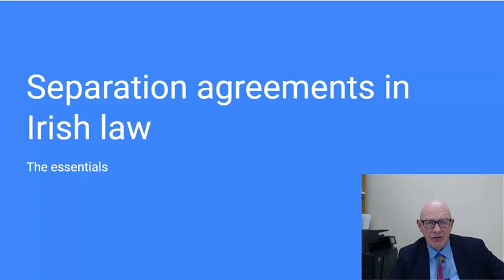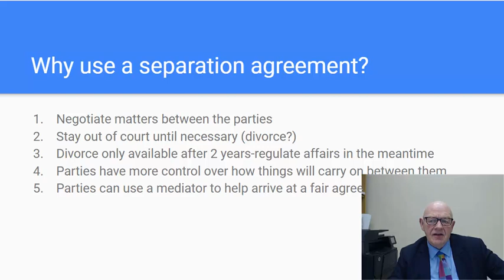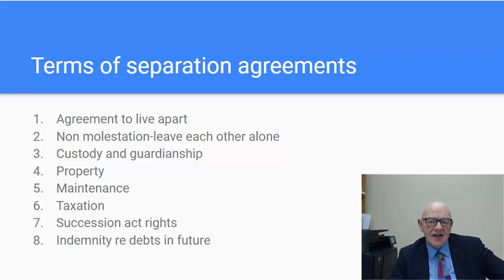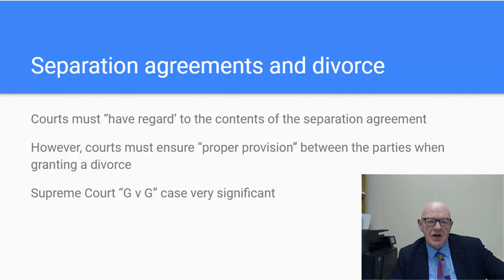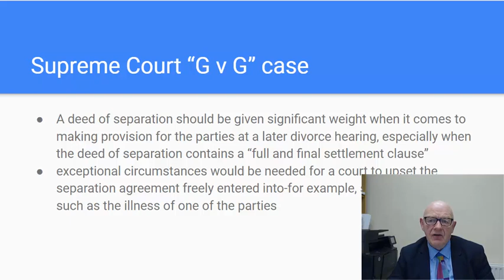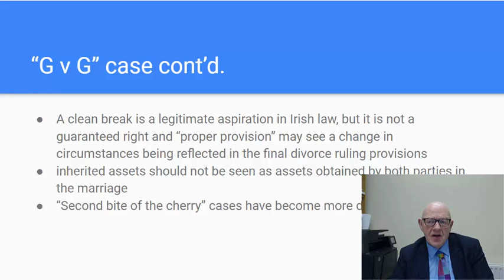Separation Agreements in Irish Family Law-Why Use One and What Should be Included?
This video looks at separation agreements in Irish family law in 2020, why would you use one and what should be included?

MY BOOKS

27 Irish Employment Law Cases: Priceless Lessons for Employers and Employees from Decided Cases of the EAT, Equality Tribunal, and High Court

MY WEBSITES

MERCHANDISE ON TEESPRING